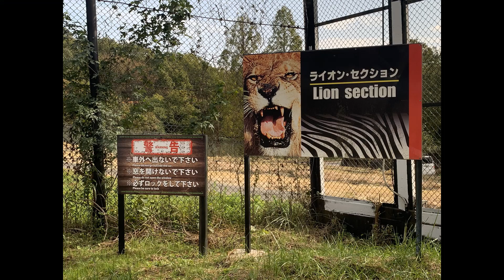HIMEJI Central Park / 姫路セントラルパーク / 姫路野生動物園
近くで動物を見れて、とても楽しかった。
　It was a lot of fun to see the animals nearby.
　在近距离看动物，非常刺激，好高兴。
普通の動物園の動物達より生き生きしています。
　It's more lively than the animals in a normal zoo.
　比起普通动物园的动物，非常的有活力。